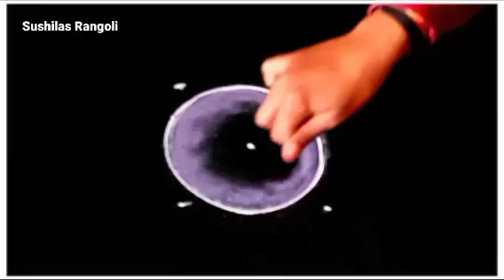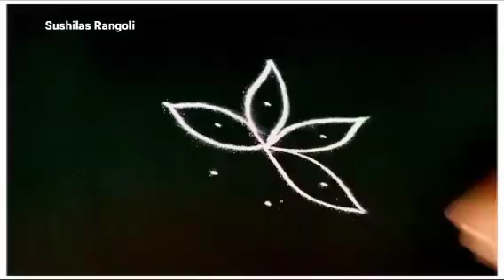उद्या नवरात्री तिसरी माळ विशेष2रांगोळी|Daily Rangoli design|Traditional rangoli designs|navratri ran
Kolam
Muggulu
Rangolis
rangoli art
dot rangoli
dots rangoli
dots
flower rangoli
flowers rangoli
rangoli video
rangoli tutorial
rangoli hacks
rangoli trick
rangoli dots
rangoli image
Simple rangoli
Quick rangoli
Easy rangoli designs
Daily rangoli
Everyday rangoli
Small kolam
Trending rangoli
Makarsankranti rangoli
Door rangoli
Small rangoli
Small muggulu
bhogi rangoli
Indian festival
Rangoli colors
Red rangoli
Christmas rangoli
Deepavali rangoli
Diwali padwa rangoli
Ganesh rangoli
Easy ganpati rangoli
Diwali
Diwali kolam
Diwali rangoli designs
Diya rangoli
Dhanteras rangoli
Bhaubij rangoli
Bhaiduj rangoli
Bappa rangoli
Ganpati rangoli design
flower rangoli
marigold flower rangoli
Leaf rangoli
satisfying video
satisfying rangoli videos
Sand art
relaxing video
relaxing rangoli
Peacock5
Peacock rangoli
Border rangoli
Rangoli border
Side rangoli
Chaurang rangoli
mandala
mandala art
stencil rangoli
mandala stencil rangoli
रांगोळी
रंगोली
मार्गशीर्ष महिना गुरुवार रांगोळी
महालक्ष्मी रांगोळी
संक्राती रांगोळी
मकरसंक्रांती रांगोळी
दररोज साठी रांगोळी
सोप्पी रांगोळी
रंगीत रांगोळी
मोराची रांगोळी
मोरपीस रांगोळी
दिवाळी रांगोळी
दीपावली रांगोळी दिवाली रंगोली
धनत्रयोदशी रांगोळी
धनतेरस रंगोली
वटपौर्णिमा रांगोळी
नवरात्री रांगोळी
नथ रांगोळी
घटस्थापना रांगोळी
गणेश रांगोळी
गणपती रांगोळी
संकष्ट चतुर्थी रांगोळी
अंगारकी
मराठी सण
dipavali rangoli
diwali rangoli
dipawali rangoli
dhanteras rangoli
vasubaras rangoli